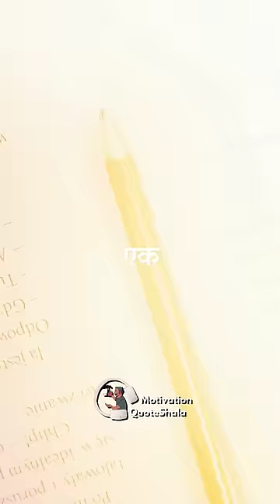Padhai इतनी Mushkil Kyu Hai? 😔 Study Motivational Story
Padhai इतनी Mushkil Kyu Hai? | Study Motivational Story for Student | Motivation QuoteShala | QuoteWale Bhaiya | KahaaniWale Bhaiya

✅ Topics Covered
Study Motivational Story, Padhai Motivation, inspirational story for students, hindi story

Ye kahani Hai ek student Vicky ki jo phele ek topper tha
Lekin Class 8 aur 9th me ate ate wo average student ban gaya!
Har sal usko padhai phele se zyada mushil lagne lagi!
Aur class 10 me jab uske marks bhaut bure ate hai
Padhai se tang hogar usne apni mummy se bola
“Maa Ye padhai itni mushil kyu hoti hai!
Jao muje nahi karni ab”
Aur tabhi uski mummy ne uske mathe pe haath ferkar bola
“Chal mai tuje ek kahani sunati hu,
Ek bar ek pencil ne tang hokar apne pariwar se bolti hai
Muje nahi accha lagta bar bar sharpener se sharp hona
Har bar Akhir inta pain mai kyu sahu! Aur us pencil ki mummy ne bola
Wo issliye bacche taki tu sharp ban tu kuch khubsurat sa likh sake!
Vikas bacche tu bhi uss pencil ki tarah hai
aur ye mushkil padhai tera sharpener hai
Muje wishwash hai tu isspe give up nahi karega
aur ek din apni dhar se etihas me apna naam likega”